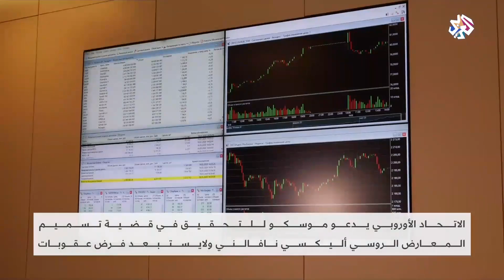تسميم نافلني.. الاتحاد الأوروبي يدخل على الخط | الساعة الأخيرة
دعا الاتحاد الأوروبي موسكو إلى فتح تحقيق في قضية تسميم المعارض الروسي، مشددا على احتمالية فرض عقوبات. وقال الاتحاد في بيان له إنه يحتفظ بحق اتّخاذ إجراءات مناسبة تشمل تدابير مقيّدةلروسيل في صورة ثبوث ضلوع روسيا في عملية التسميم.